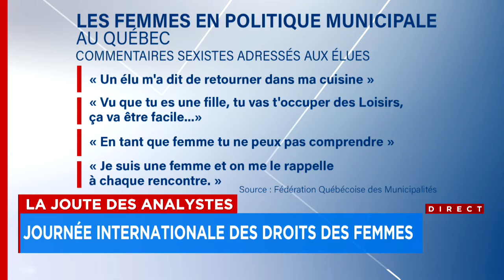La Joute des analystes du 8 mars 2024 - premier segment